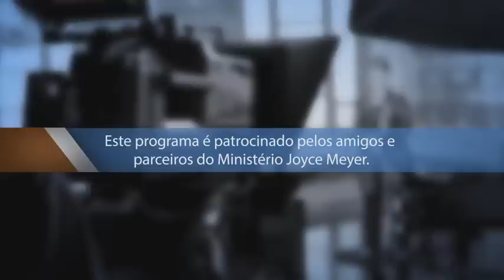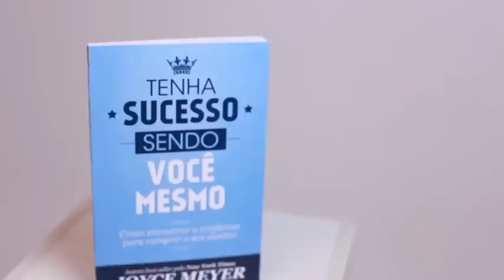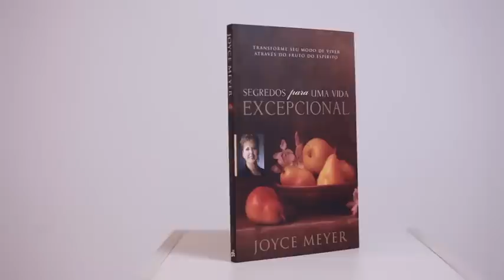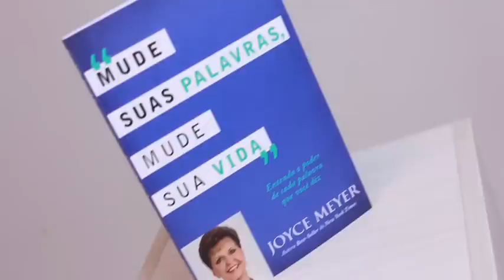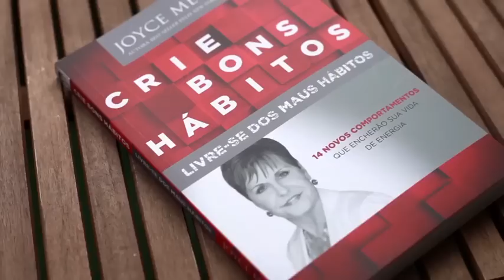O DOM DA CONSCIÊNCIA -1